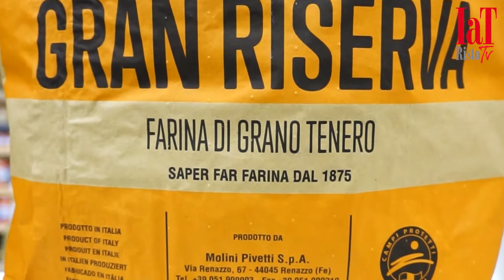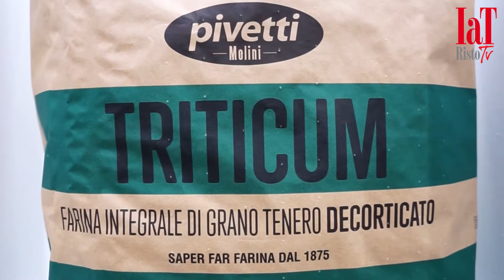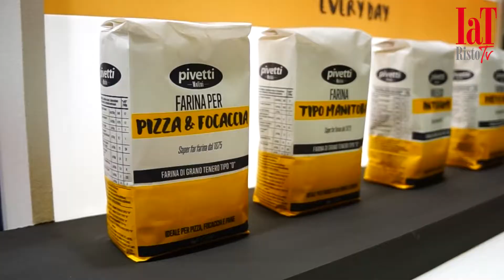Molini Pivetti - Cibus 2018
Da quasi 150 anni l’azienda con sede a Renazzo, nel Ferrarese, coltiva la sapienza del fare farina, coniugando tradizione e innovazione. Questo è il verbo della qualità nella declinazione di Molini Pivetti